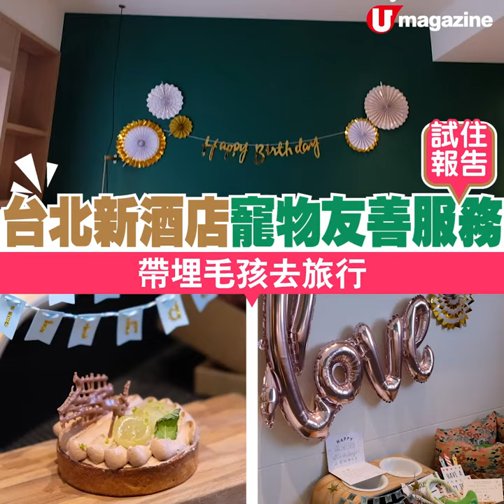【短線特搜】台北新酒店寵物友善服務 帶埋毛孩去旅行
【台北住宿】想帶家中毛孩去台北的人有福了！台北最新話題酒店金普頓大安，設有寵物友善服務。無論任何動物，只要體型入到升降機就歡迎入住。酒店會免費為家中大帝準備床、被鋪、零食、玩具等，仲有專人悉心照顧小動物。想來慶祝生日又得，酒店會佈置好房間，生日卡同禮物唔少得，連寵物專屬生日蛋糕都準備埋！

【info】
金普頓大安酒店 Kimpton Da An Hotel
地址：台北大安區仁愛路四段 27 巷 25 號
交通：忠孝復興站步行約 3 分鐘
全方位緊貼《U Magazine》社交平台